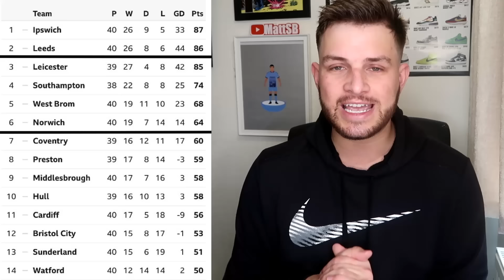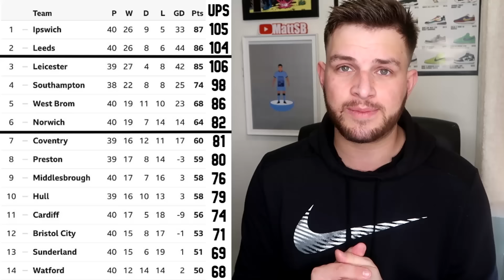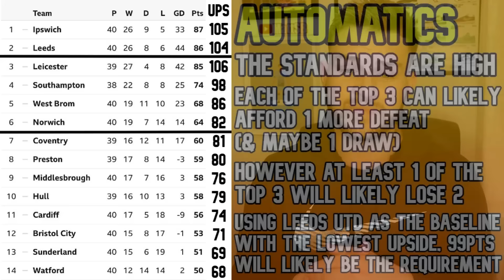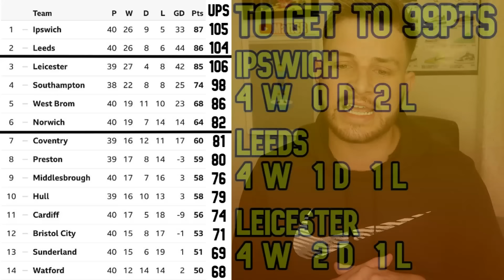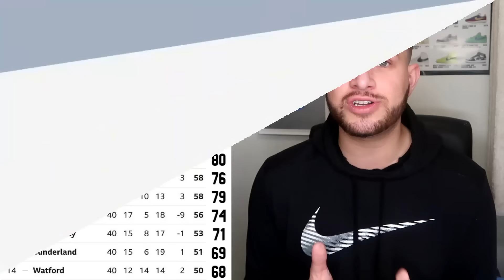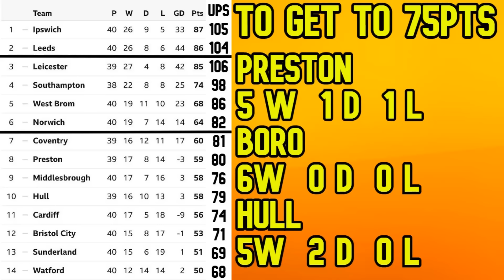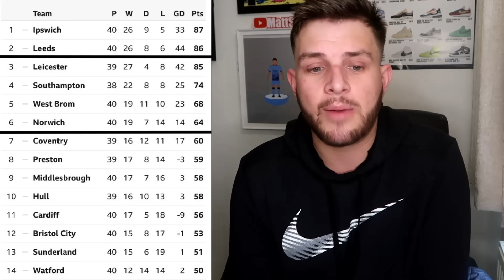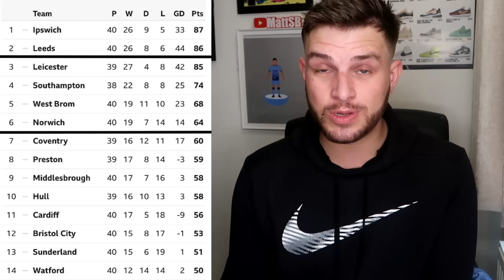WHICH 3 TEAMS ARE GOING UP FROM THE CHAMPIONSHIP?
EFL Championship & Premier league football channel